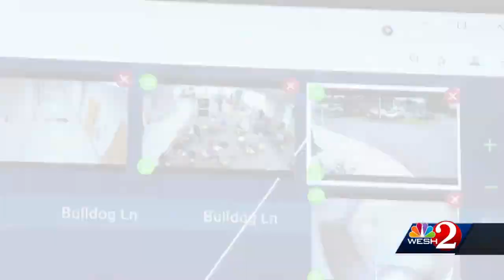School resource officers ready to respond to active shooter situations, Osceola County sheriff says